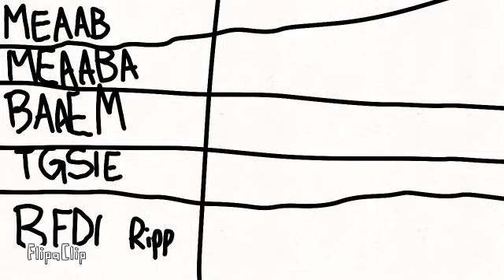Four and Geltin Secne (REANIMATED)